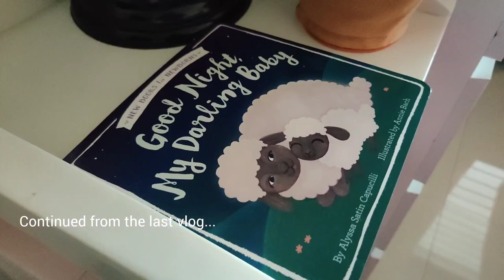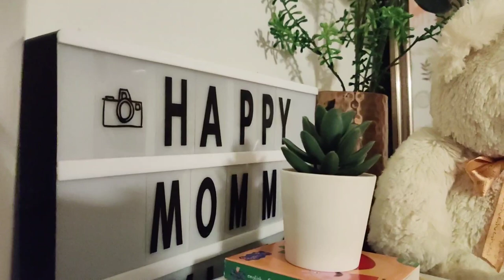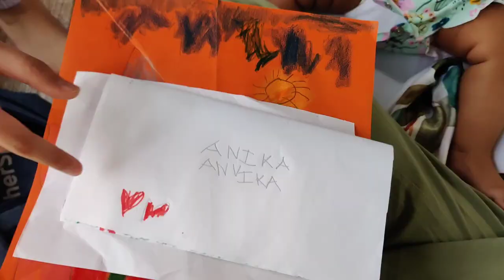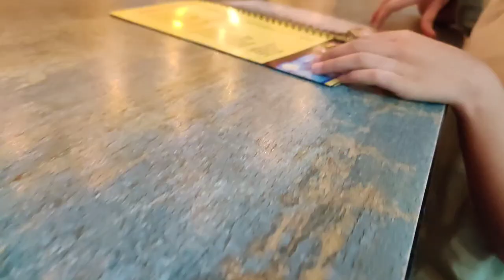🤱3 महीने हो भी गए OMG! Delivery ke Bad isse bada fayada mil raha mujhe |Try krna👶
month3 life update with newborn baby. 🤱👶

B&W Board Book for newborn learning
Product i use:
1. My feeding pillow:
2. Nursing chair
3. Breast pump
4. Feeding kaftan
5. Feeding dress yellow
6. Stretch marks oil
7. maternity bra
8. Maternity panty
9. Nursing cover
🌸 Cheeku ke Favourite products:
1. Baby Bedding:
2. Baby Nest/ Carry blanket:
3. Baby's All Bath & skin care products:
4. Baby's muslin Swaddle :
5. Baby's Ready made swaddle:
6. Baby Towel:
7. Baby Dry Sheet:
8. Baby Rai Pillow:
9. Baby bedding net:
10. Baby Bather:
11. Baby Crib:
12. Baby Cot:
13. Baby Cradle/Rocker:
14. Baby Stroller:
15. Baby Bottles (newborn)
Baby bottles (1month)
16. Baby bottle sterilizer
17. Baby wash clothes
18: Baby bottle cleanser
19. Baby laundry detergent
20. Baby Cot mobile
21. Baby Nest
22. Diaper changing mat
23. Baby Nail trimmer
24. Baby Swaddle wrap
25. Baby Swaddle cloth
26. baby blanket
27. Baby burp cloth
28. Baby Muslin Blanket
29. Baby play gym
30. Baby diaper changing mat
31. Baby crawl mat
🌸Baby Fashion:
1. Baby Turban cap:
2. Baby Bibs
3. Baby Jhabla romper
4. Baby Bodysuit 0-3m
5. Baby Cap , Mittens, Booties
6. Baby Wash clothes
7. Baby Shoes
8. Baby Slip/ Nappy
9. Baby Headband
10. Baby head bows
11. Baby monthly photoshoot onesie
🌸Baby Skin Care:
1. Baby Lotion & cream
2. Baby massage oil
3. Baby wash & Soap
4. Baby Hair oil
5. Baby Diaper & Rash cream
6. Baby Wipes
Baby Health care:

Watch now!!!